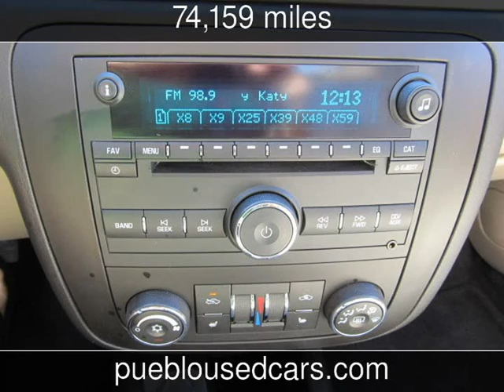2006 Chevrolet Monte Carlo LTZ 2-Dr Coupe LTZ Used Cars - Pueblo,Colorado - 2013-09-03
See more details about this used car This 2006 Chevrolet Monte Carlo LTZ 2-Dr Coupe LTZ with 74,159 miles is for sale at Thompson Auto Sales.